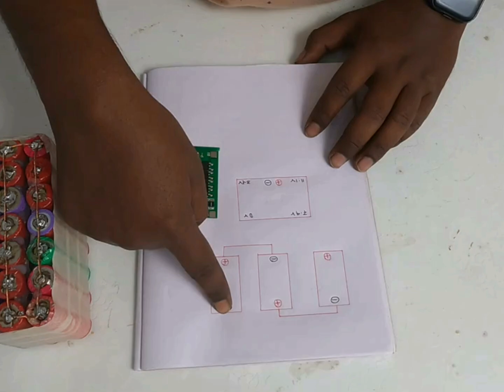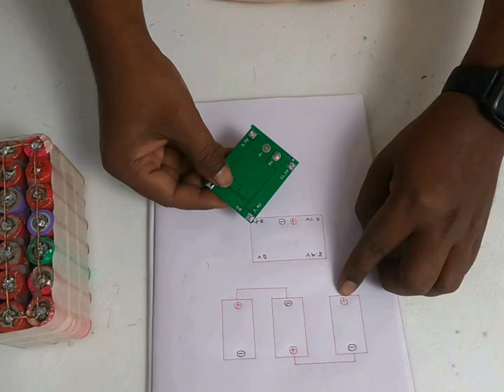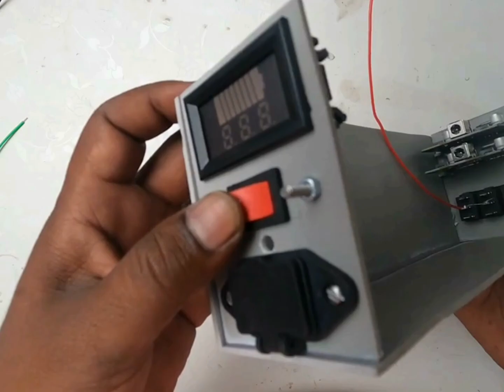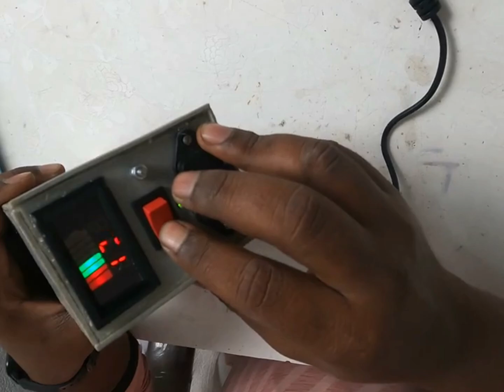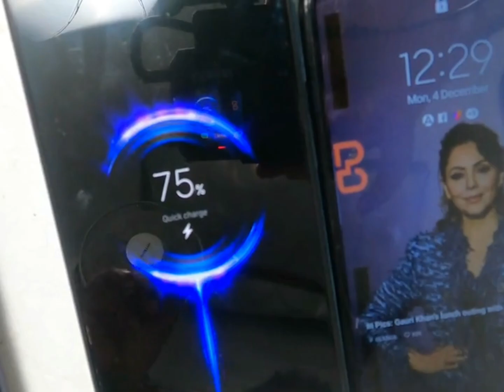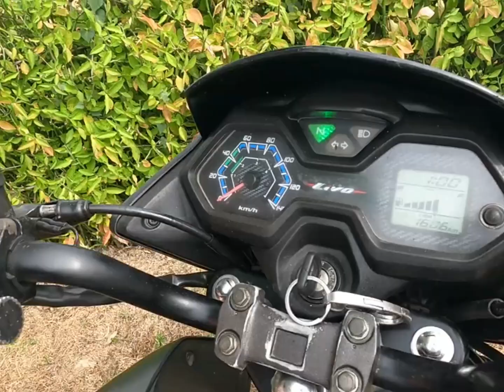12V LITHIUM BATTERY POWER BANK | HOME MADE | BIKE JUMP STARTER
It is a multi features power bank and jump starter. It is made from some discarded materials. 2200 am lithium ion battery is used here as the battery. Also used here 30 am BMS,2am charging module and two power bank module .PVC pipe is used as its casing .It can fast charge four devices simultaneously . It can be used to jump start the bike . It is also used as a 12v inverter battery . Besides, it can be used to turn on the light during camping.